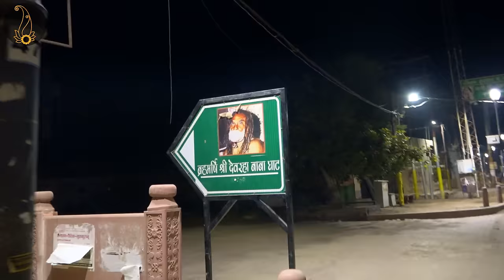वृन्दावन परिक्रमा / Shri Hit Premanand Govind Sharan Ji Maharaj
Rasmay Kirtan, Pad Gayan, & Satsang by - Shri Hit Premanand Govind Sharan ji Maharaj

From - Shri Hit Radha Keli Kunj , Near Bhaktivedanta Hospice , Parikrama Marg, Varaha Ghat, Vrindavan